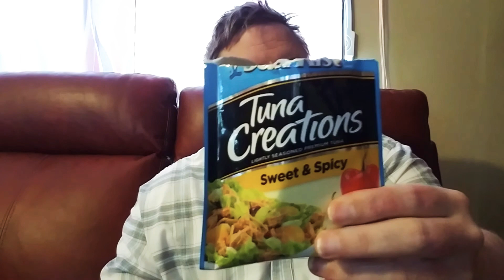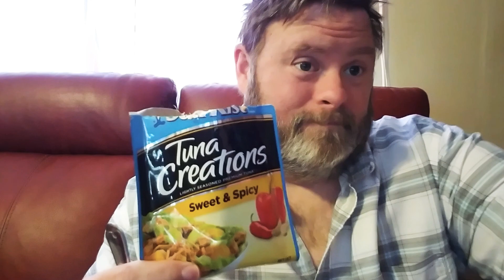Having A Healthy Breakfast : I Loss Some Weight